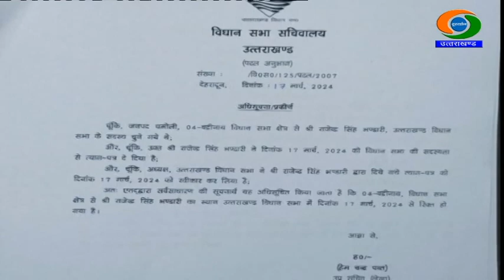विधानसभा अध्यक्ष ऋतुु खंडूड़ी भूषण ने बदरीनाथ के विधायक राजेंद्र भंडारी का त्याग पत्र स्वीकार कर लिया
विधानसभा अध्यक्ष ऋतुु खंडूड़ी भूषण ने बदरीनाथ के विधायक राजेंद्र भंडारी का त्याग पत्र स्वीकार कर लिया है। विधानसभा की ओर से इस संबंध में अधिसूचना जारी कर दी गई है। राजेन्द्र भंडारी, कल कांग्रेस को छोड़कर भारतीय जनता पार्टी में शामिल हो गए हैं। उनके इस्तीफे के बाद बदरीनाथ विधानसभा सीट खाली हो गई है।